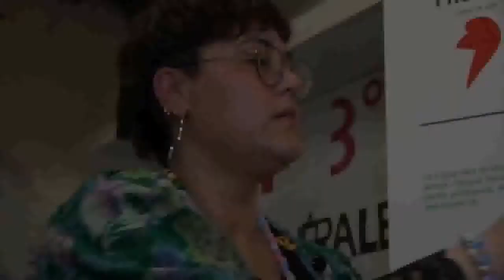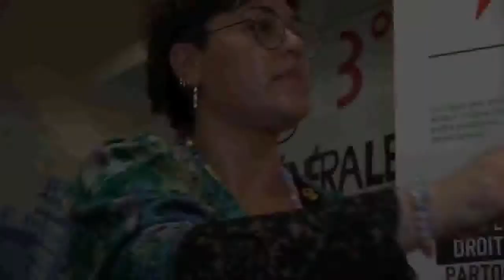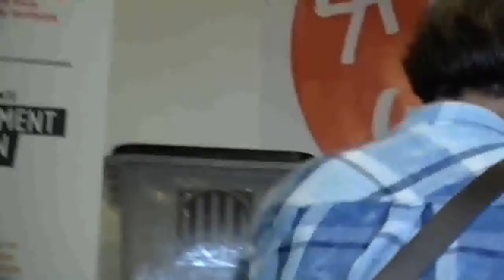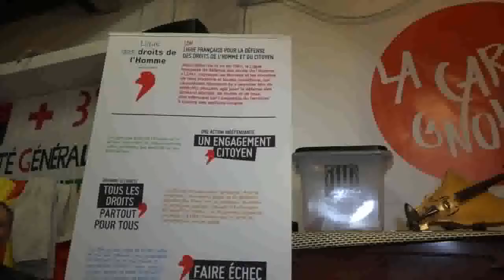Solidarité avec les prisonniers politiques catalans à la Carmagnole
On a tout eu ce samedi 18 mai à la Carmagnole !

De l’information brute, avec la projection des 2 films, « 20-s » et « El primer dia d’octubre » qui constituent les relations factuelles des 2 journées au titre desquelles l’Etat espagnol poursuit, emprisonne et/ou condamne à l’exil 15 dirigeants indépendantistes catalans. En ce samedi après-midi, la salle de projection de la Carmagnole ne pouvait accueillir plus de monde que le public présent pour cette manifestation de solidarité avec les prisonniers et exils politiques catalans.
Du témoignage, expert ou impliqué, et de l’échange ensuite. Un débat de haute tenue de l’avis unanime des participants à son issue et cela en grande partie grâce à la qualité des interventions des 2 invités, Lluis Llach et Clément Schouler que la Carmagnole tient ici à remercier encore une fois.
Et de beaux moments d’émotion enfin ! D’abord, bien-sûr, avec cette Estaca exceptionnelle entonnée à la fin du débat. par tous les participants (avec l’aide, pour certains, du feuillet des paroles distribué à l’arrivée) à laquelle Lluis Llach prêtait sa voix devenue trop rare. Ensuite par le bœuf musical des artistes de Musica per Llibertat, venus tout spécialement de Catalogne Sud, et de « nos » musiciens amis de la Carmagnole. Une belle et chaleureuse rencontre par le langage universel de la musique. Et une gifle magistrale à l’arbitraire, aux vieux relents franquistes et à l’isolement de la Catalogne que l’Etat espagnol tente d’orchestrer.
Du partage, encore du partage, toujours du partage. Jusqu’à la libération de tous les prisonniers politiques, en Espagne et partout dans le monde.